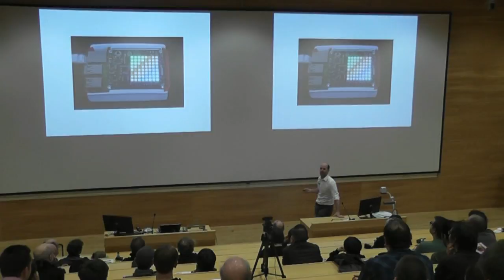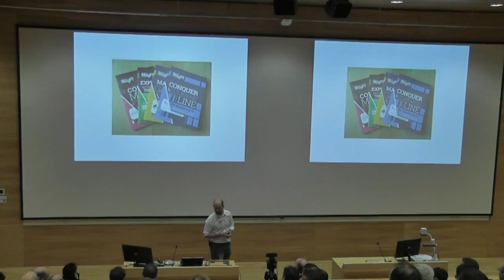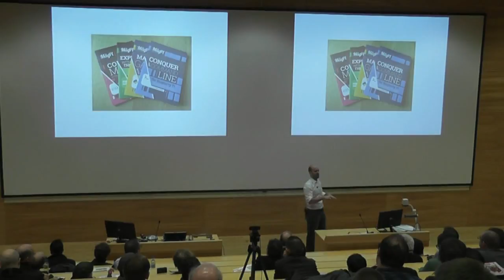Otváracie vystúpenie Eben-a Upton-a pri príležitosti štvrtých narodenín Raspberry Pi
Prednášková sála pavilónu William-a Gates-a na University of Cambridge